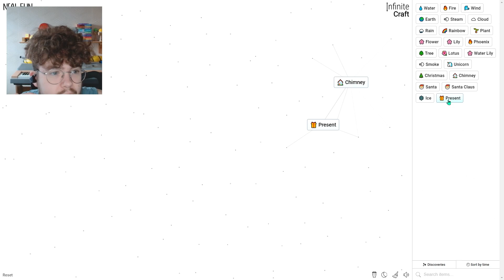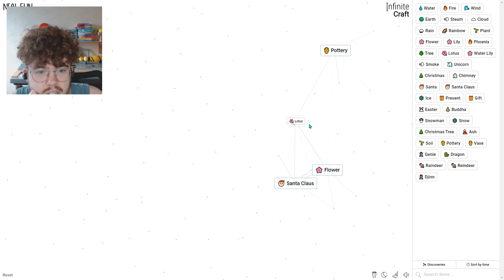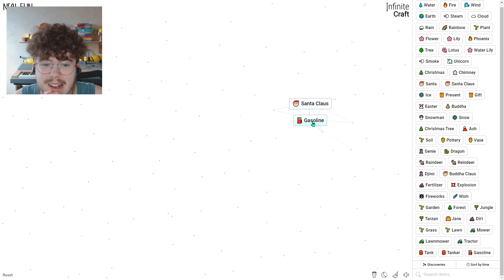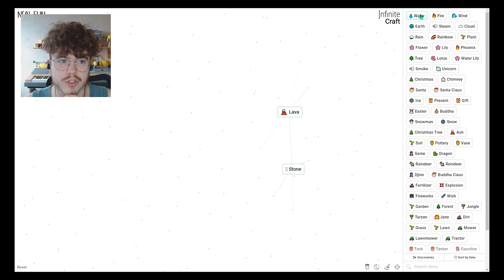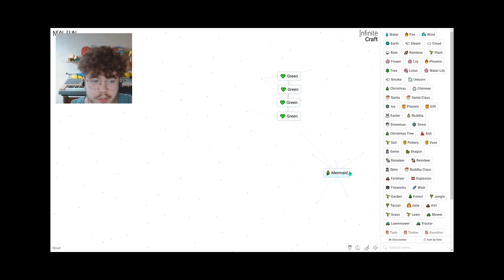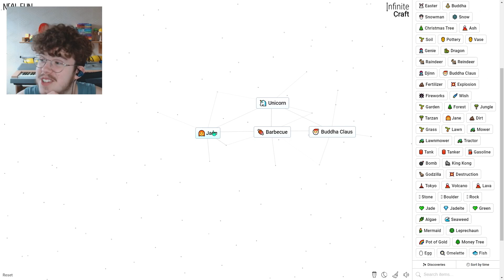buddha claus meets jane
this is so exciting right!